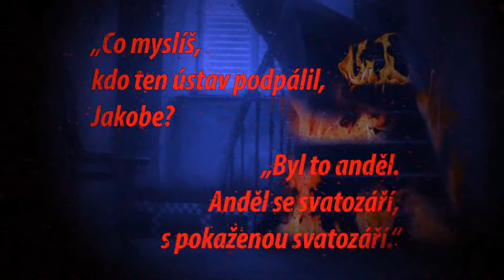Yrsa Sigurdardóttir - Ohnivý anděl - severská detektivka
Upoutávka na novou, napínavou a dech beroucí severskou detektivku z pera velmi oblíbené autorky Yrsy Sigurdardóttir.
Yrsa bývá označována za islandskou královnu krimi!!!